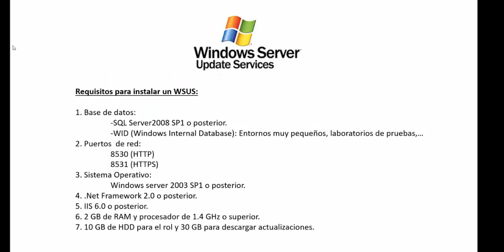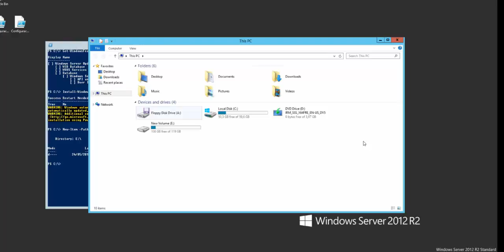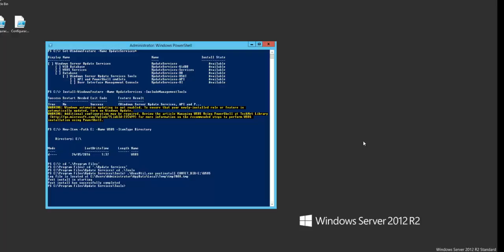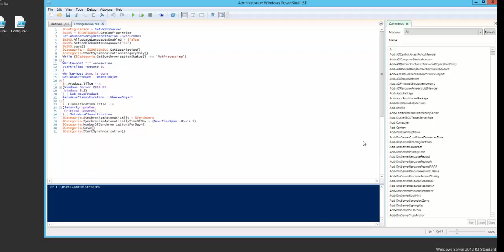Instalación y Configuración WSUS mediante Powershell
DescripciónDescripción: Instalación y Configuración WSUS mediante Powershell​
Autor: Andrés Hernández Almzán
Curso: Microsoft MCSE Private Cloud
Centro: Tajamar
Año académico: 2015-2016